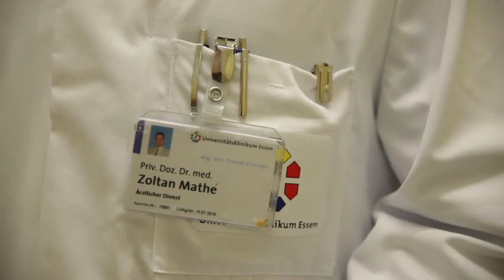Medizinpreis 2013 - Preisträger Zoltan Mathé - Forschung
Preisträger in der Kategorie Forschung beim diesjährigen Medizinpreis der Stiftung Universitätsmedizin Essen am 5. Oktober 2013 in der Philharmonie Essen.